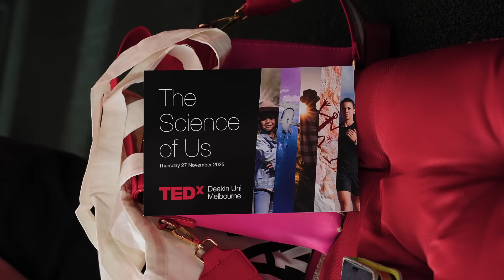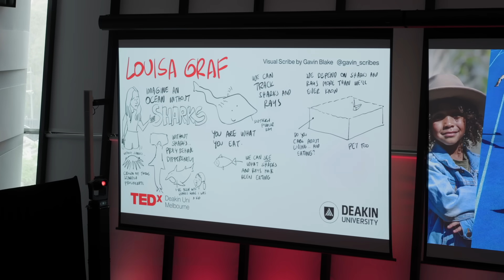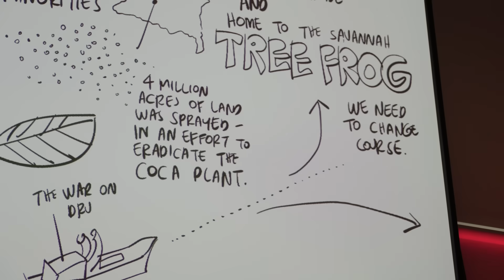TEDx: The Science of Us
On 27 November 2025, Deakin proudly unveiled ‘The Science of Us’, a series of seven powerful TEDx talks led by extraordinary women whose ideas are shaping the future.
These Deakin researchers and alumni brought their passions to the stage, inviting us into worlds where science connects people, nature, and society in remarkable ways.

From reimagining our cities as living systems, female athlete performance, and thunderstorm asthma to finding hope on a drought-stricken farm. From protecting the ocean’s apex predators to questioning the rise of home DNA tests and discovering why the war on drugs is also a war on frogs.

It was a day of insight and big ideas that linger long after the lights went down.

Here’s a first look at some unforgettable moments. Watch this space, the full TEDx talks are coming soon.